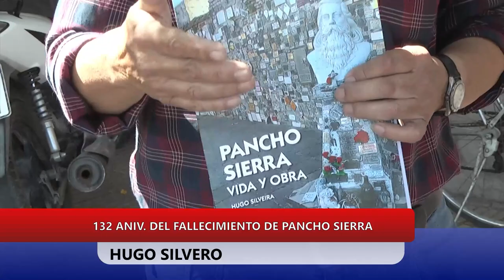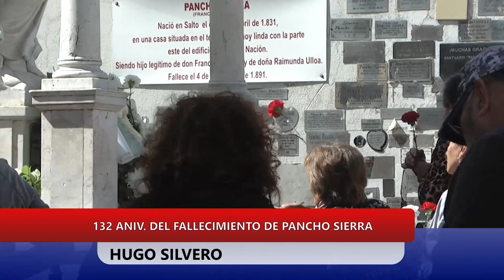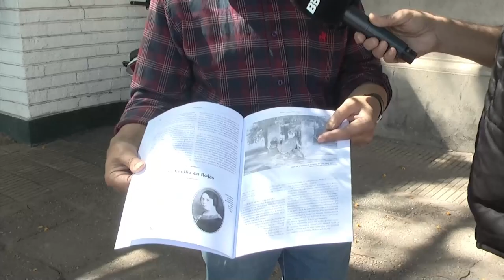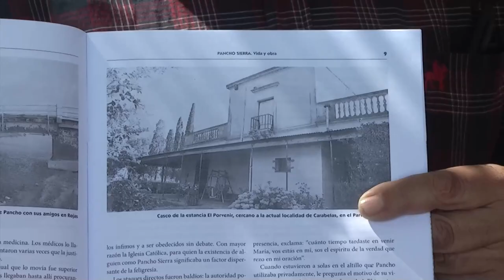132° ANIV. FALLECIMIENTO DE PANCHO SIERRA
HUGO SILVERO